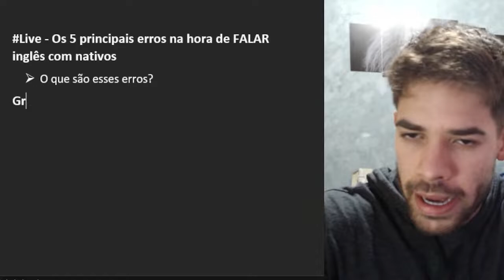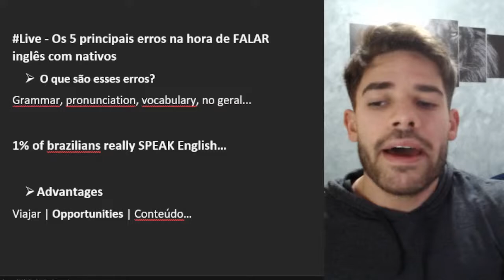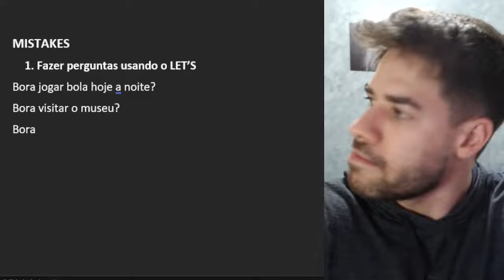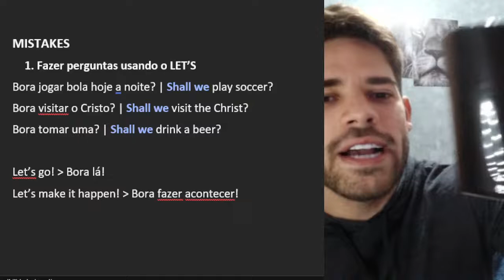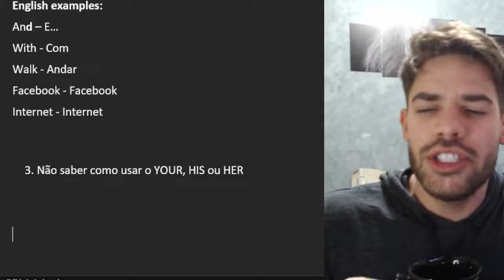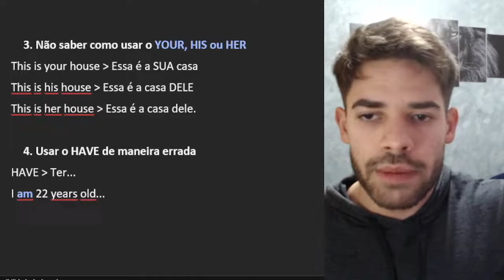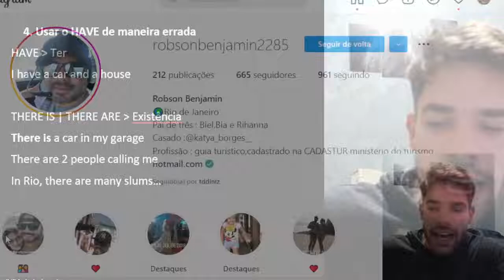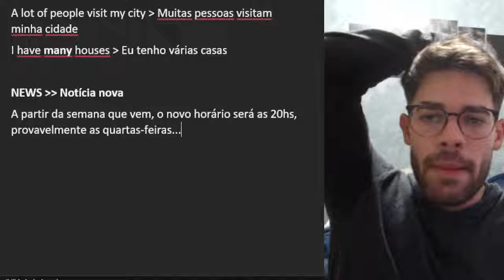5 ERROS na hora de falar INGLÊS com NATIVOS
Nessa aula completa, vou te mostrar 5 erros que você comete, vai cometer ou já cometeu ao falar inglês com gringos, seja americanos, britânicos ou pessoas de qualquer outro lugar. Enjoy!

Já aproveito para te convidar para a Maratona Fale em 12, um evento 100% online e gratuito onde vou te mostrar o passo a passo para você aprender a como falar inglês em até 12 meses ou menos.